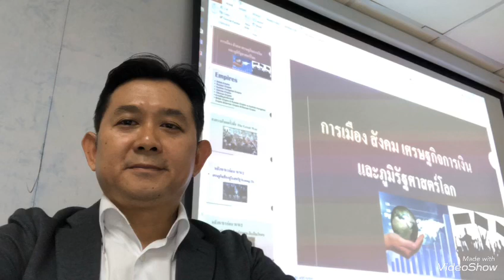โลกอยู่ในช่วงเวลาของการหยุด เพื่อให้มนุษย์ทบทวนตนเอง อดีต ปัจจุบัน&อนาคต!?